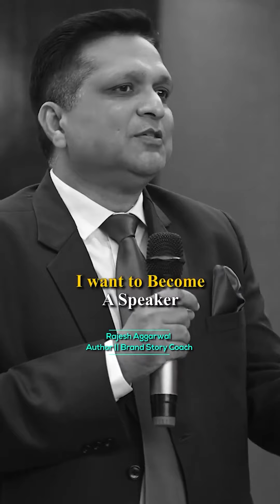Ep. - 101 : business to Brand Story Quick Tips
We welcome you to Our transformational YouTube videos.
Those who believe in self-learning shall get the maximum benefit from this.
Please go order-wise EP 01 onward. We hope to meet you sometime somewhere in the world.

About Rajesh Sir

Rajesh Aggarwal is known as a Motivational Speaker & Life Coach.
He has been working in the field of Personal Development since 1994.
For his contribution in the field of Education,
he has been conferred with the "Best Trainer Award" by the Education Minister of New Delhi.
Business Today - leading corporate magazine has referred him as "Dr. Destiny".
Every year Rajesh addresses many thousand people from all walks of life -
whether private or public sector, NGOs, Small and medium Entrepreneurs, Professionals, School & College students, Govt.
Officers, Teachers, Doctors and many more.
His motivational videos are keenly watched in 92 countries worldwide through YouTube.
Rajesh Conducts seminars and workshops on Goal Setting,
Structured life style, Public Speaking, Financial & Emotional success,
Communication & Relationship skills, Leadership quality, Time Management and pressure handling skill.
He firmly believes that-"Success depends more on attitude rather than talent".